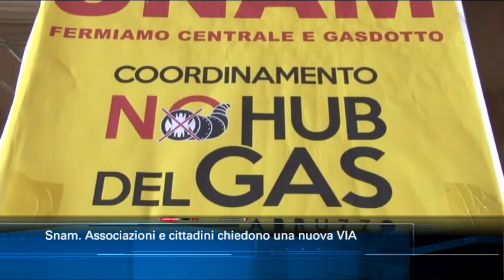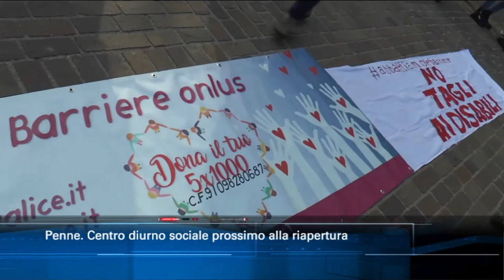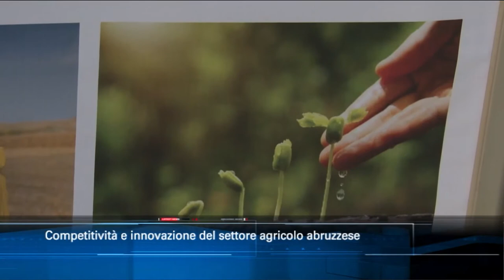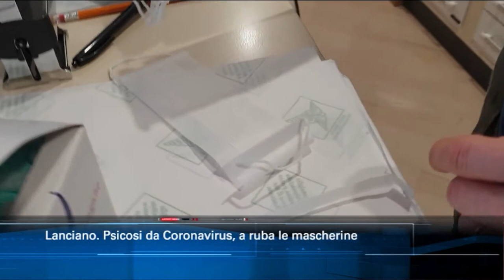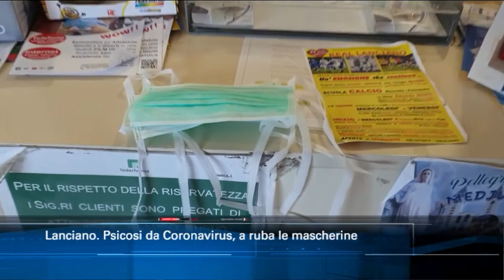TgSei edizione delle 14 di giovedì 6 febbraio 2020